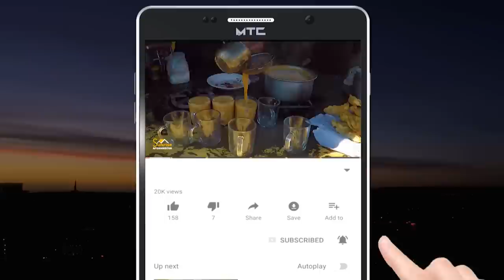New look of Kabul city | Pule Sokhta | کابل پل سوخته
In this show, Sabawoon Momand is in Kabul, the capital of Afghanistan
Here, the Pule Sokhta areas of the Kabul city have been rebuilt and a beautiful road, vases and minarets have been built there.

په دې خپرونه کې سباوون مومند د افغانستان پلازمینې کابل ښار کې دی
دلته د کابل ښار د پل سوخته سیمې بیارغونه شوې ده او ښکلی  سړک، ګلدان او مینار په کې جوړ شوي دي

در این نمایش، سباوون مومند در کابل، پایتخت افغانستان است
در اینجا مناطق پل سوخته شهر کابل بازسازی شده و جاده زیبا و گلدان و مناره در آنجا ساخته شده است